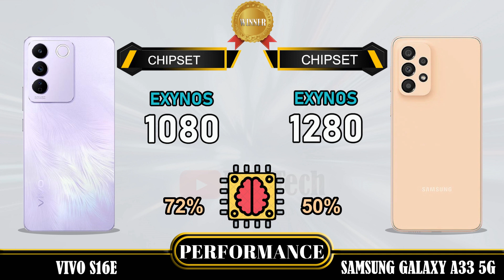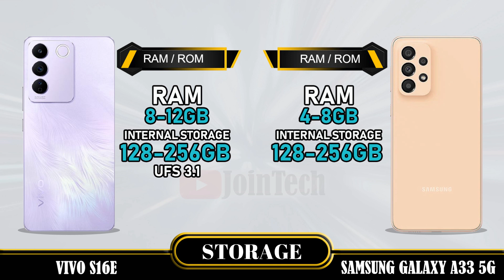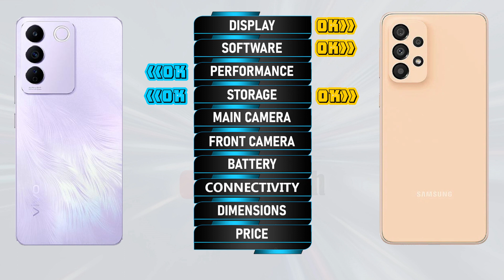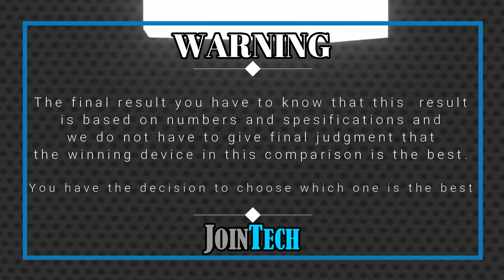VIVO S16E 5G VS SAMSUNG GALAXY A33 5G FULL SPECIFICATIONS COMPARISON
Vivo S16e 5G Vs Samsung Galaxy A33 | Comparison | Review | Unboxing | Price | Antutu Score
This is a detail Vivo S16e 5G first look as we give a full review with Vivo S16e 5G hands on specifications and Vivo S16e 5G feature.
You'll see the specs under the cover of the Vivo S16e 5G comparison review and Vivo S16e 5G unboxing all specs.
Let us hear your Vivo S16e 5G first impressions and the different Vivo S16e 5G tests you carry out in the comments below. when JoinTech compare it with the Samsung Galaxy A33.
1. Credit: If i have been used in this video some Google Data (Images, Music, Clip Art and Short Videos etc.) are  just used for illustrative purposes only and nothing.
2. We can not guarantee that the information on this videos is 100% correct. Please help correct and provide positive feedback.
🔔 Turn on the bell for new upload notification 🔔
Please To:
► Video Content :
00:00 Intro
00:21 Best Display?
01:20 Best Software?
01:35 Best Performance?
02:03 Best Storage?
02:19 Best Main Camera?
02:48 Best Front Camera?
03:13 Best Battery?
03:34 Best Connectivity?
04:14 Best Dimensions?
04:43 Best Price?
04:52 Best Result?
05:06 Outro

Vivo S16e 5G vs Samsung Galaxy A33 full specifications
Samsung Galaxy A33 vs Vivo S16e 5G full specifications
Vivo S16e 5G vs Samsung Galaxy A33 comparison
Samsung Galaxy A33 vs Vivo S16e 5G comparison
Vivo S16e 5G vs Samsung Galaxy A33
Samsung Galaxy A33 Vs Vivo S16e 5G